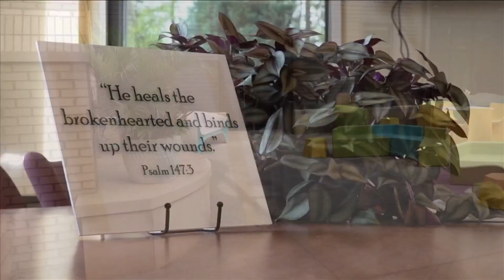This new center in Collierville aims to help people through their grief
Baptist Memorial Health care cut the ribbon Tuesday on Dorothy's Cottage, what they call a ‘Good Grief Center.’